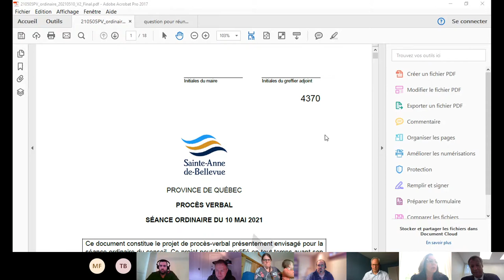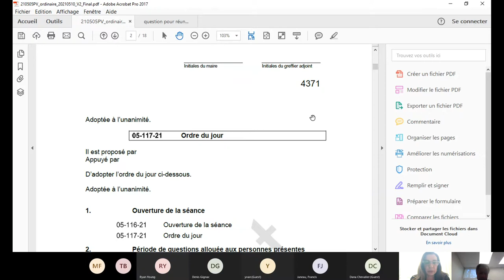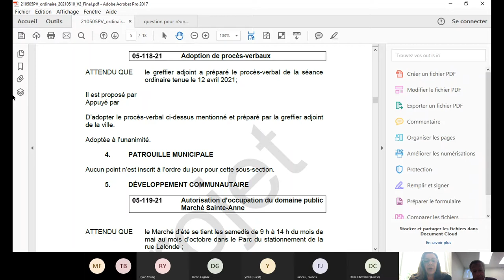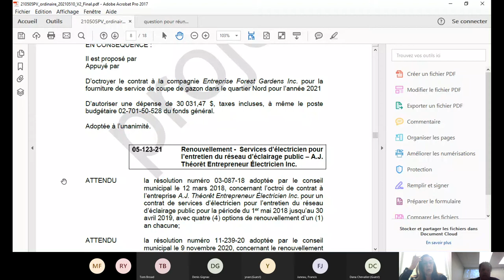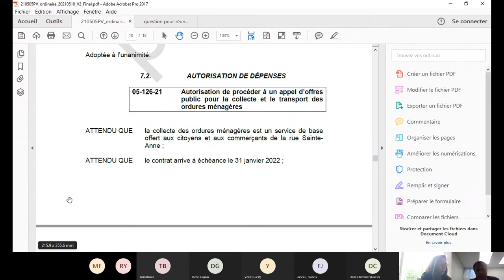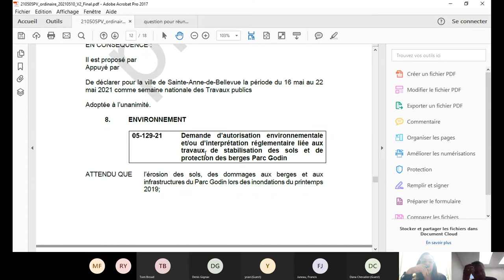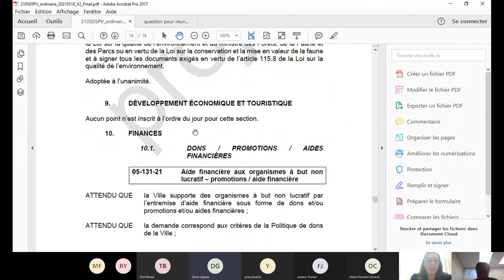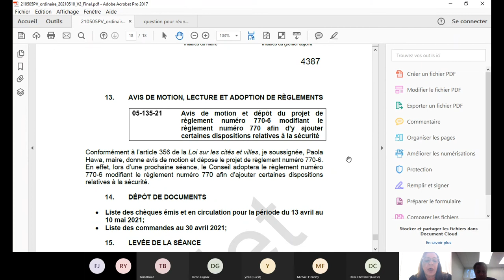Séance ordinaire | 10 mai 2021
Enregistrement de la séance du conseil municipal du 10 mai 2021 à 18h30. En raison des restrictions liées à la pandémie de COVID-19, cette séance a eu lieu sans la présence du public, par vidéoconférence.